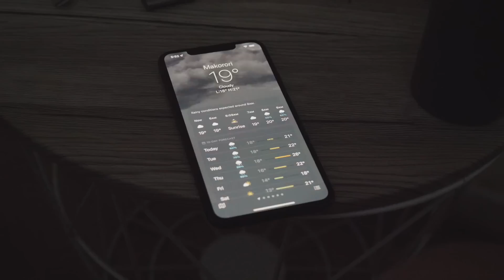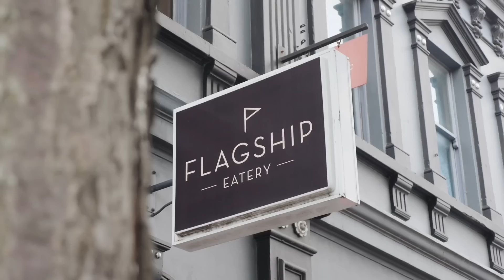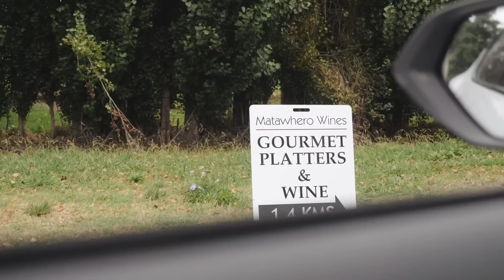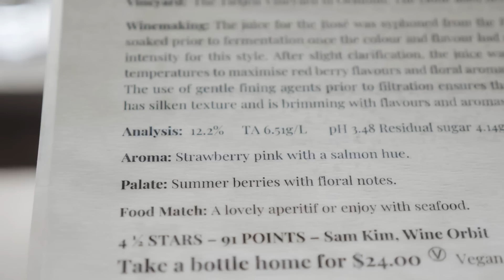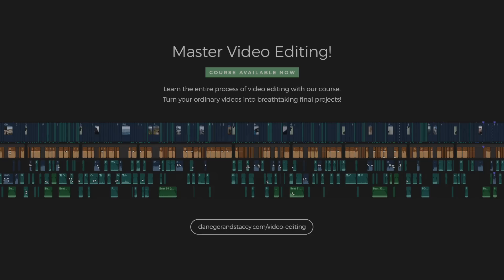24 Hours In Gisborne! (Winery, Beach, Cafe & Accommodation)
Welcome to Gisborne New Zealand! We're checking out a few beaches, the best cafe, visiting a winery and sharing some accommodation with ya... Check out the amazing accommodation ⬇ More Below ⬇

It's so good to be in Gisborne! We've both been here in years gone by, but never for long and without really getting a feel for what Gisborne is actually like. There's some amazing wineries, a handful of really cool cafes, beaches as far as the eye can see and some amazing accommodation as well.

In this vlog we travel around the city ticking off some of the best things to do and see, namely a few amazing beaches!
— Waikanae beach is where we took a walk, making friends with the dog
— Wainui / Okitu beach was where the surf was at

Food at Flagship eatery was boss level greatness

Matawhero wines is the vineyard we visited, the oldest winery cellar door in a pretty long-established wine region.

Those sunrise shots were from the Mount Hikurangi sunrise experience provided by Gisborne Tairawhiti tourism - sadly they're not operating at the moment so our tour was canceled, it's a shame, because there is a rich Maori heritage in Gisborne that we would have loved to explore further. The other great thing to do is (or what have been, also canceled sadly) is the Waka experience, that would have been another way for us to see more of the cultural side of this awesome city! If you're reading this because you want to visit Gisborne, definitely check if those 2 are operating again!